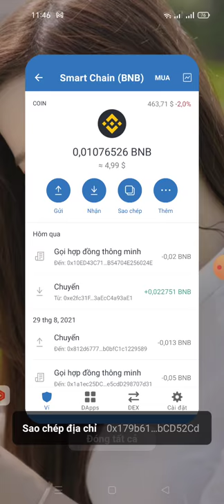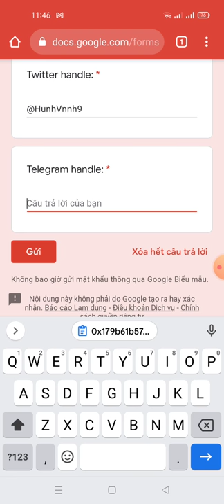update: hướng dẫn điền fom xác minh dự án nhận 6 Tokens ENO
🍷HI ENO HOLDERS!

Please fill the FORM in the following link, we will confirm your metamask wallet